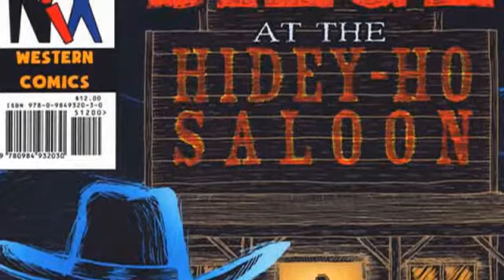Con Men: Interview with Ken Eppstein - Nix Comics Founder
From New York Comic Con 2012.